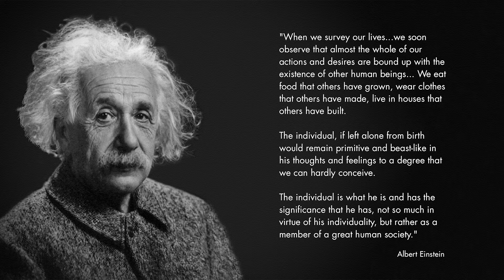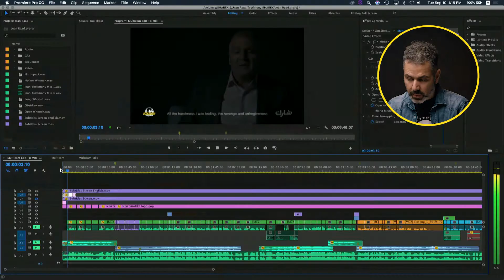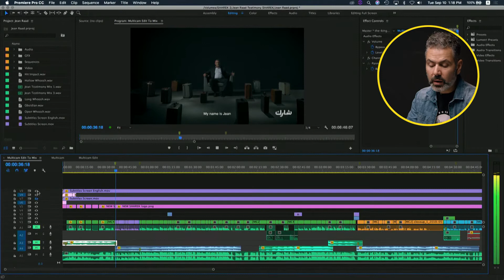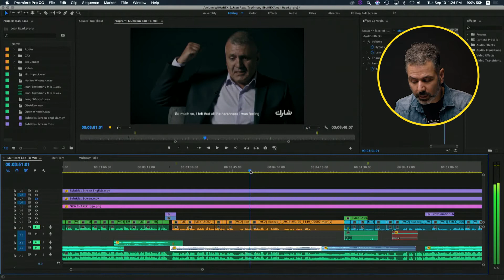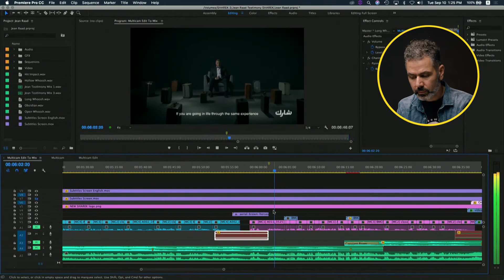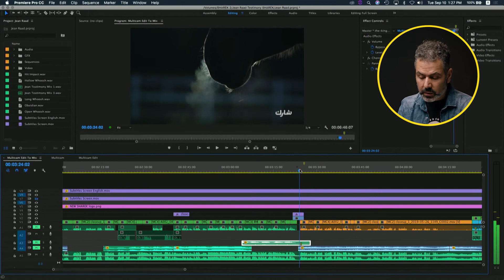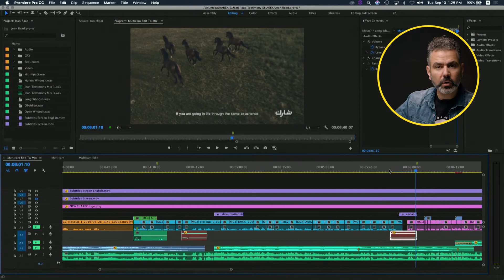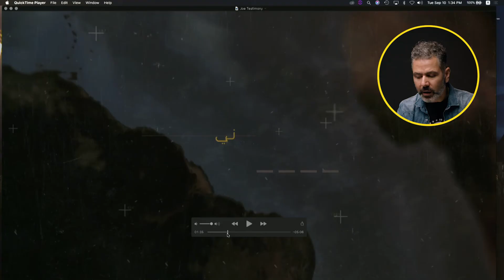How to visual a story in digital marketing?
Lou Salloum from Lebanon, who is a filmmaker & creative director at ONE:SIXTEEN, is sharing with us the construction of telling & visualizing the story in Social Media.